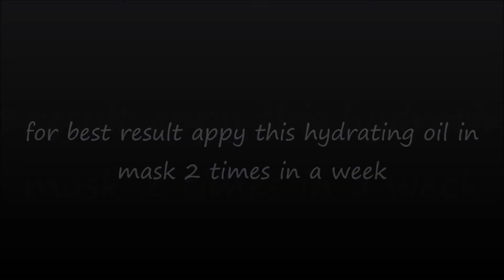Stop Hairfall at home fast naturally | 2 Magical treatment for baldness,dandruff & hair growth hindi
HI EVERYONE
IN THIS VIDEO I HAVE SHARED TWO MAGICAL TREATMENTS FOR HAIR RE-GROWTH AND  TO CURE BALDNESS.

1ST TREATMENT:

MAGICAL OIL: APPLY THIS MAGICAL OIL ON YOUR HAIR AND SCALP AND MASSAGE YOUR HEAD WITH YOUR FINGER TIPS.LEAVE IT OVER NIGHT.NEXT MORNING WASH OFF WITH MILD SHAMPOO.

INGREDIENTS:
**MUSTARD OIL, FENUGREEK SEEDS,INDIAN GOOSE BERRY,BLACK CUMIN,INDIAN LILAC.**

2ND TREATMENT:

APPLY THIS HYDRATING OIL IN MASK 2/3 TIMES A WEEK FOR BEST RESULT
 INGREDIENTS:
ONION JUICE,COCONUT OIL,GINGER JUICE.

**Please do not copy or use any content/picture without my permission**